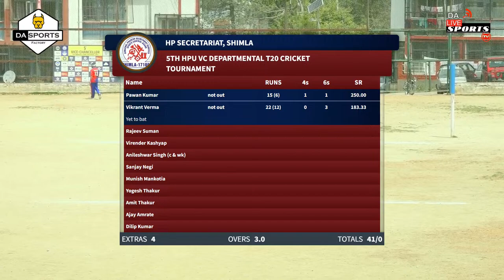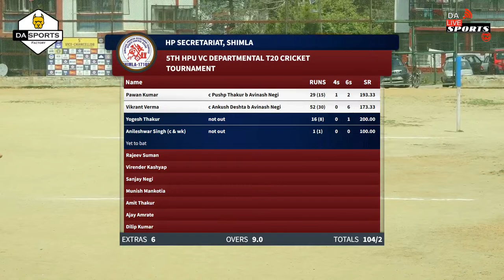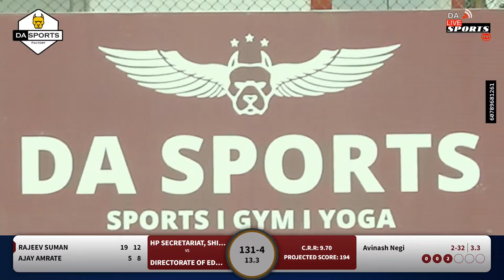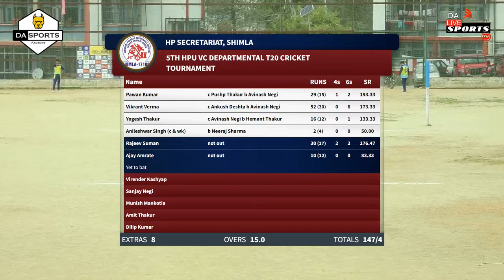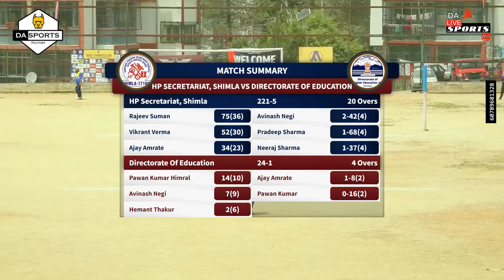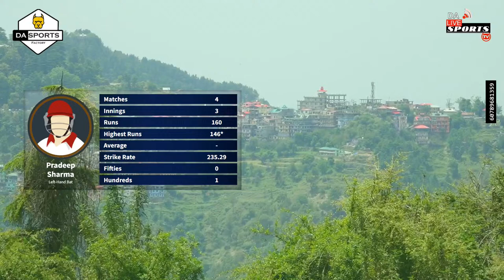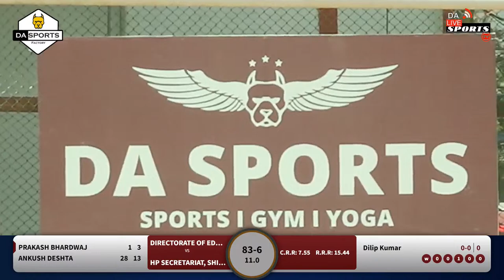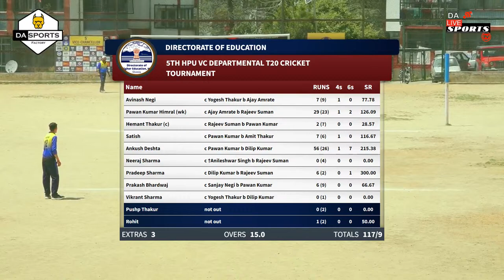Q-F - 1 Directorate Of Education vs HP Secretariat, |5th vice chancellor t20 employes cricket -2023